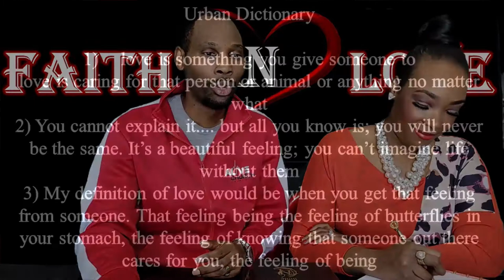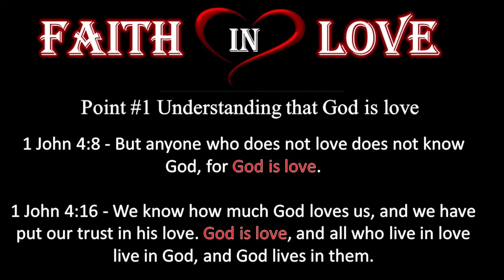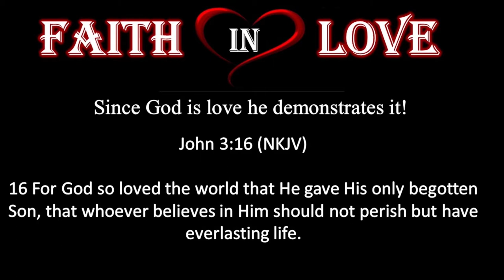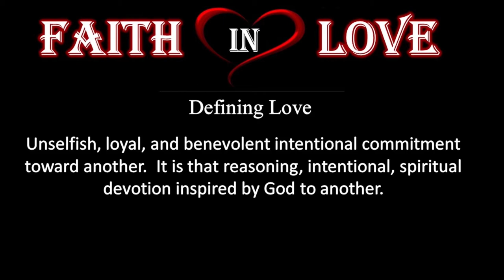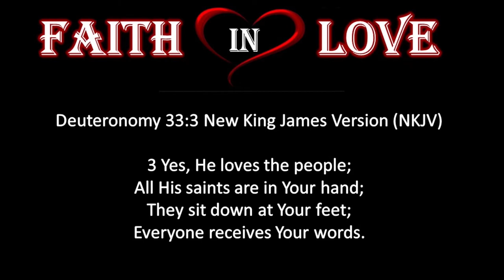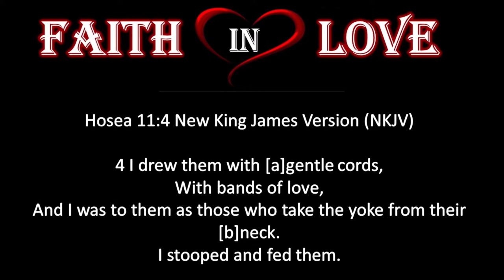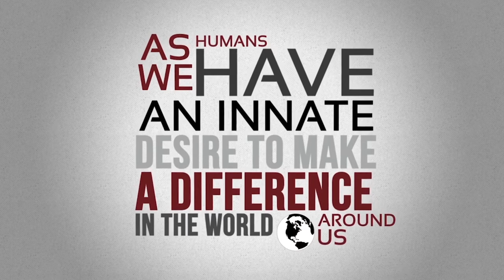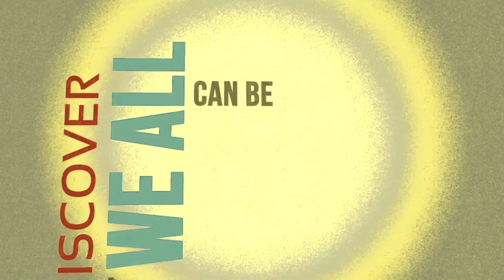What's love?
I had the honor and the privilege to ask people what questions came to mind when they heard faith in love. I had some great questions that were given back. I want to give everyone who gave a response a big thank you. If you did not get in on this round, more questions and opportunities would be to share. What is Love? This is the question. The truth of the matter is that everyone has their opinion about this subject. So, let's see what people are saying.